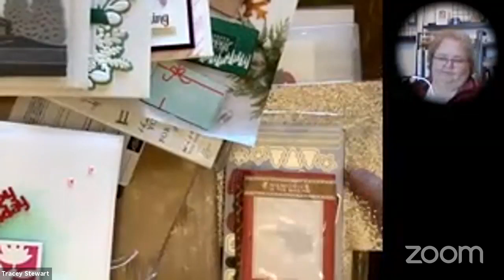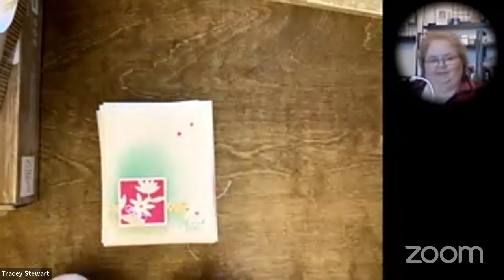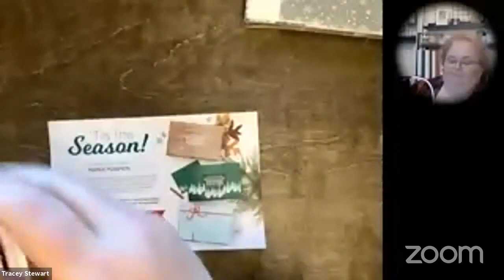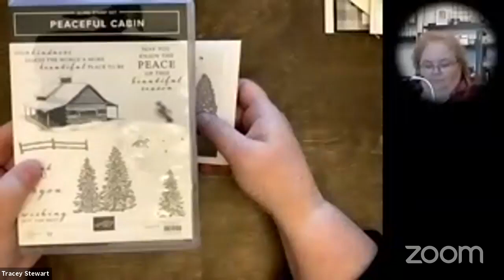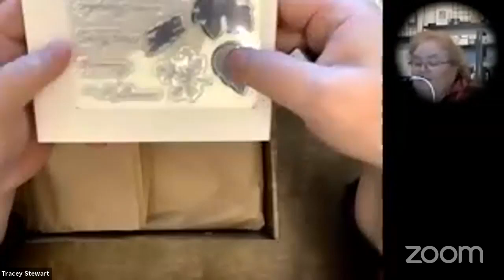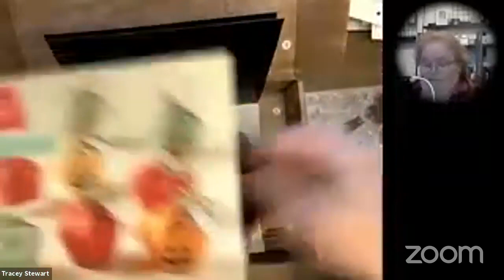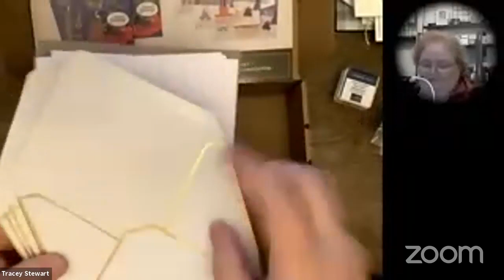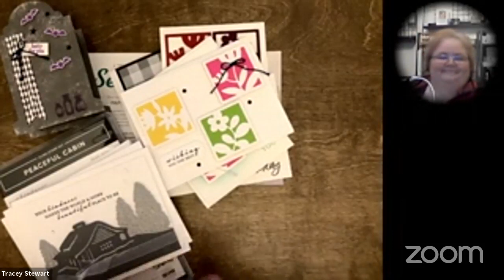try again thursday s1e1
- pivot
-September PP and Christmas Whimsy card kits